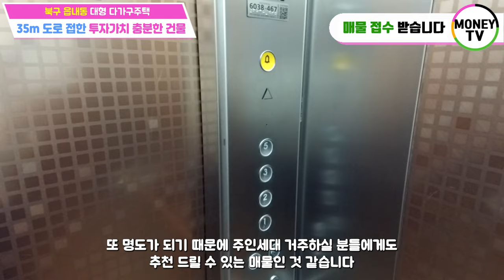♥머니TV[대구원룸매매]✅칠곡 3지구북구 읍내동✅ 진짜 대형 다가구주택. 고수익, 주차 양방향, 엘리베이터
◎ 대지면적 : 358  ㎡
◎ 연면적    :  677.26 ㎡
◎ 건축물 주용도 :  근린생활시설, 다가구주택
◎ 거래형태 : 매매
◎ 층 수   :  4층
◎ 주 차   :  18대
◎ 승강기   : 있음

● 가구구성 : 상가1, 원룸 12, 투룸 2, 쓰리룸2, 주인세대 (총 18가구)
● 방/욕실(개수) : 21/19
● 사용승인일자 : 2016년 4월 15일
● 방향 : 남향 (거실 기준)
● 관리비 [청소비용, 승강기 유지비용 등] :매월200,000만원 예상

▶ 대구 북구 읍내동 947-1번지 ◀

▣ 상호명 : 부동산 넘버원1 공인중개사 사무소
▣ 주소 : 대구 남구 대명동 781-8번지 1층
▣ 대표 공인중개사 : 沈民貞
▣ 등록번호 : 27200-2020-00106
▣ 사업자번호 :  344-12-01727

이미지출처